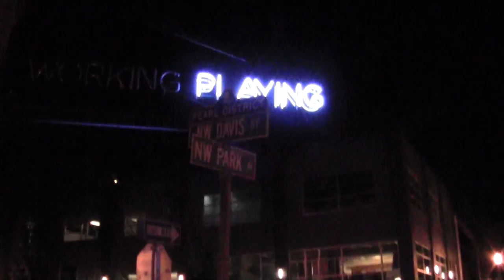J2W - Portland / Jazz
Walkin the streets of Portland -- DAMN! -- we missed the jazz festival!